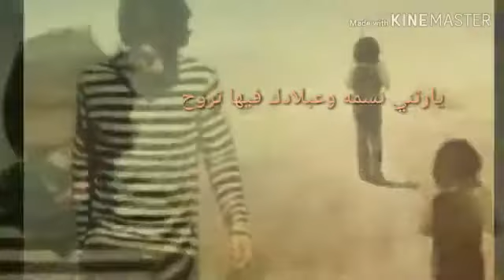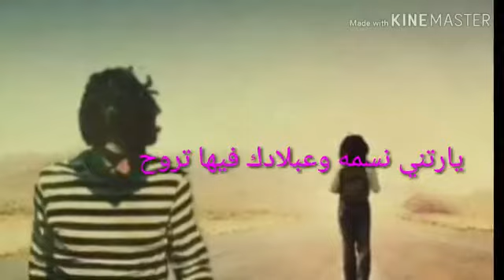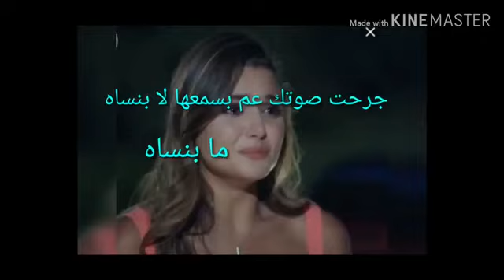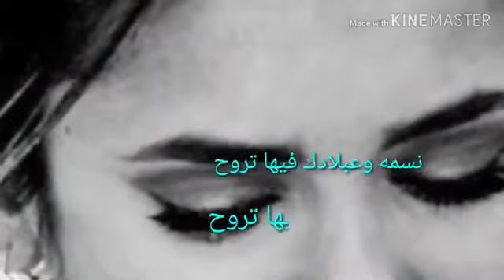تفارقني وغيابك عني طلوع الروح الم أذينة العلي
طلوع الروح